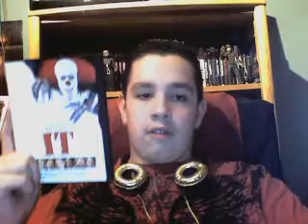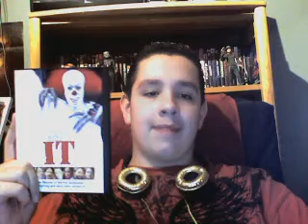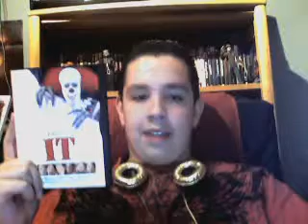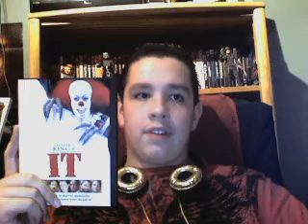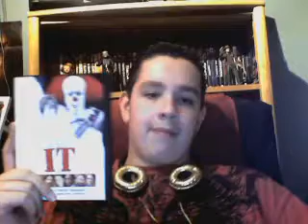IT movie review